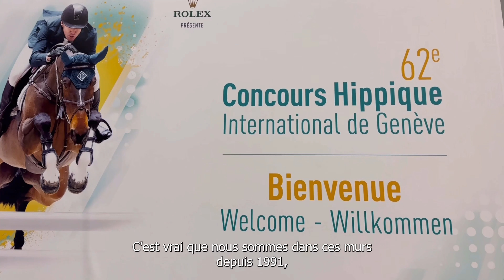CHI de Genève 2023